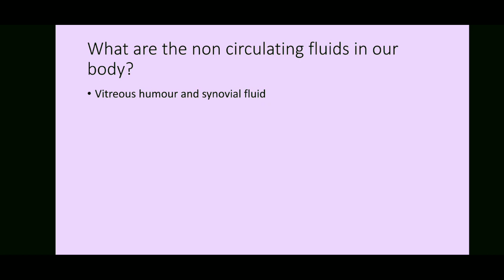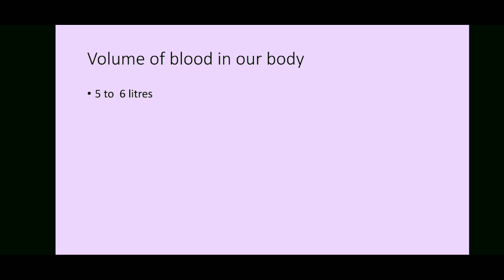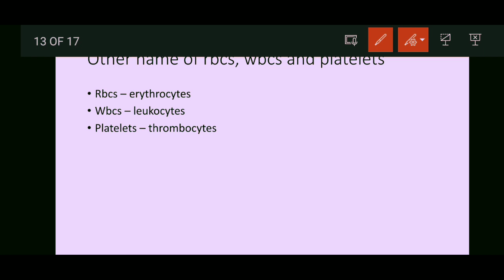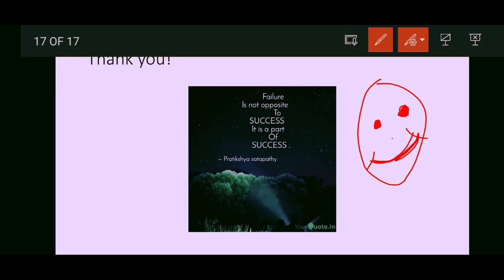The circulatory system short question part 1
this vdo contains important question on the circulatory system.